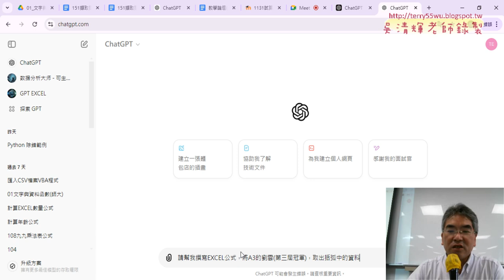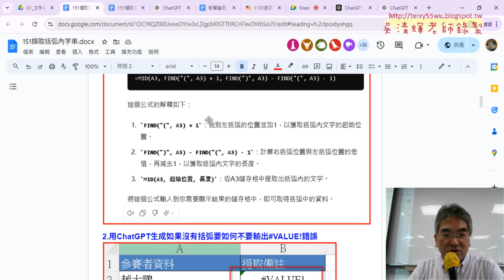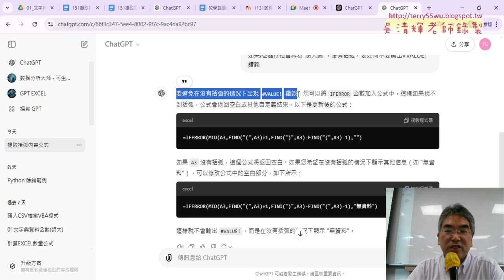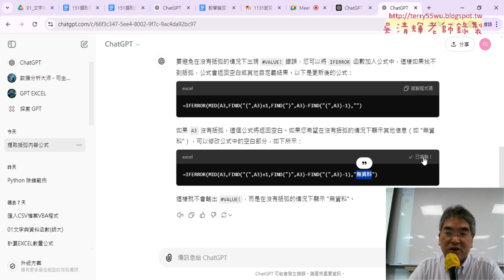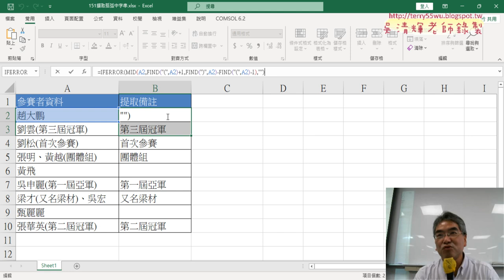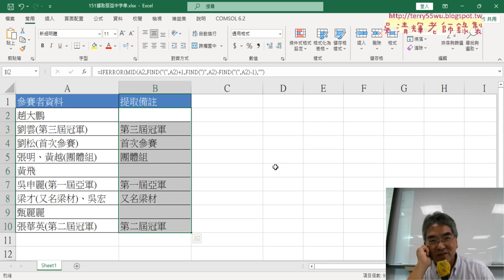02 用ChatGPT產生公式說明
上課內容：
01_重點複習與151擷取括弧字串公式
02_用ChatGPT產生公式說明
03_用ChatGPT將公式轉為自定義函數
04_用ChatGPT產生VBA的SUB程式
05_總結作業與152擷取長寬高

課程理念：
1.以循序漸進的方式, 透過詳細的說明和實用的50個Excel VBA範例,
2.進而解說EXCEL與資料庫的結合，甚至將EXCEL當成資料庫來使用，

吳老師  113/9/25